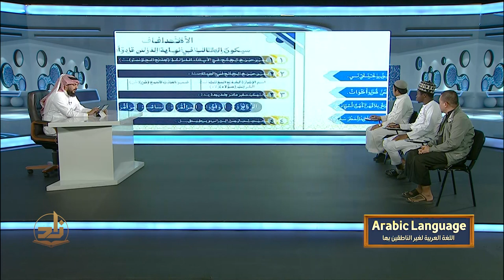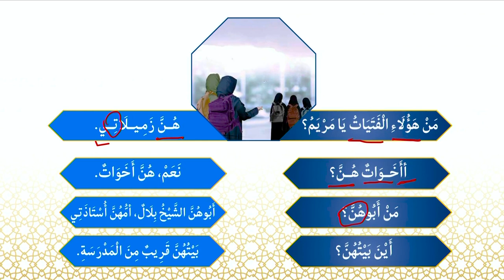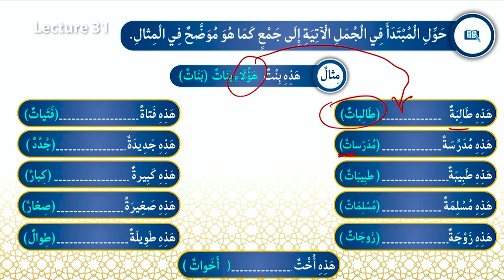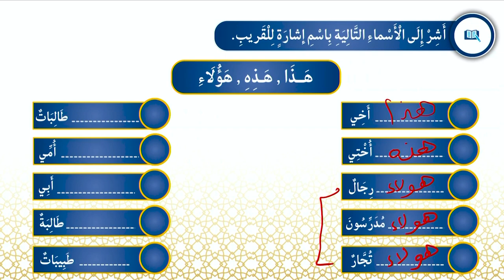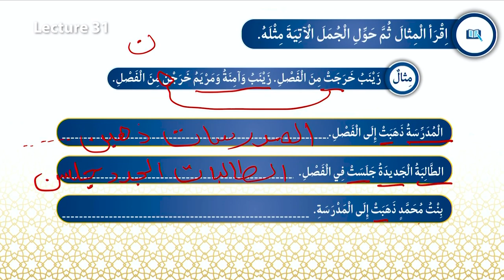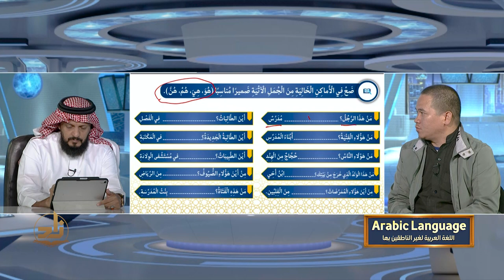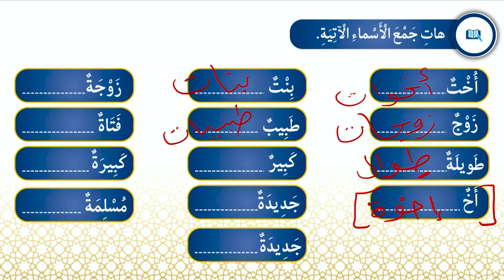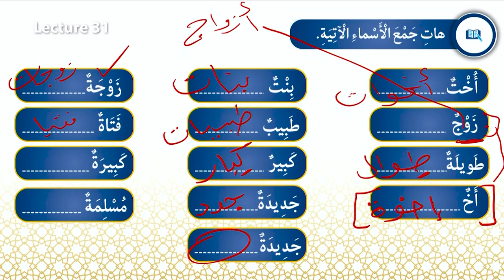Arabic Language - Semester 1 - Lecture 31 | Dr. Salih Al-Zahrani | Zad Academy English